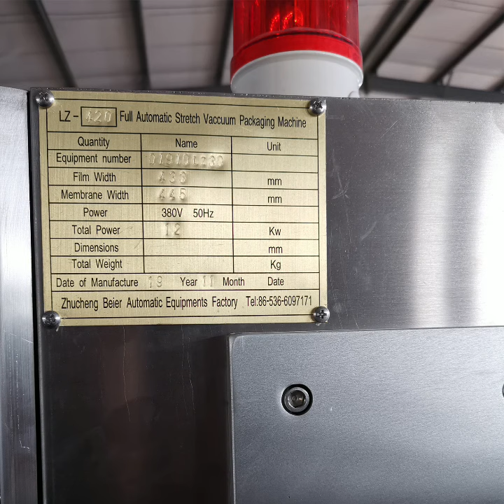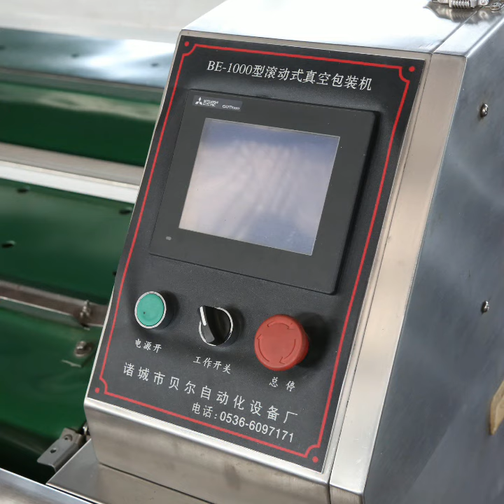Zhucheng Beier Automatic Equipments Factory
We specialize in full automatic packaging equipments since 2000.We are a leading manufacturer dedicating in Film Thermoforming packing machine,tray /cup/bag sealing machine,water soluble laundry pouch machine.We design and produce each machine according to customers' requests and their specific usage.